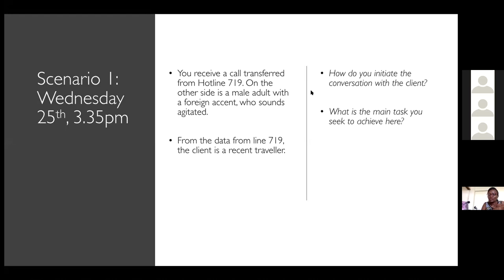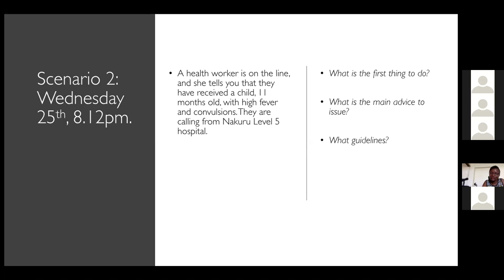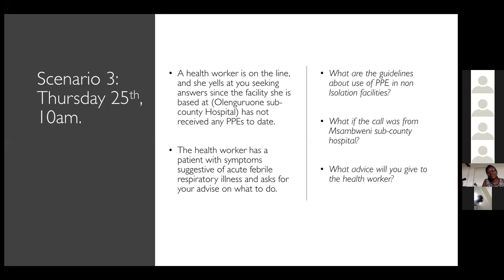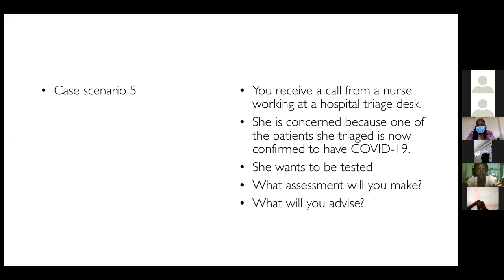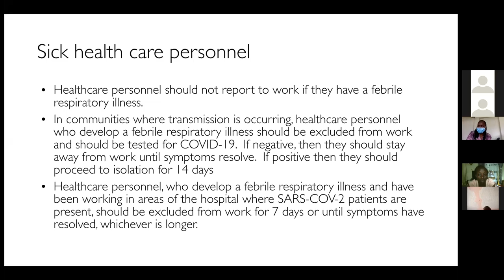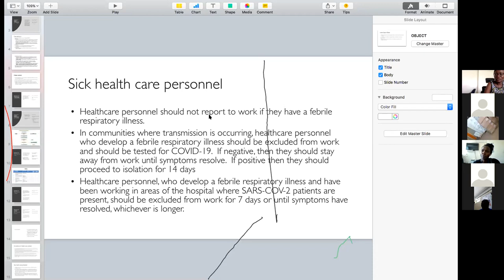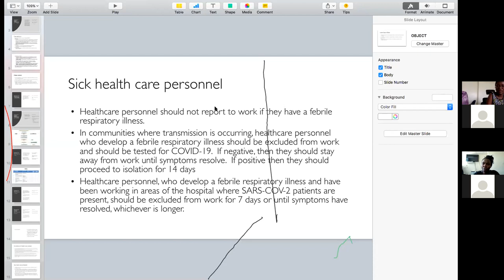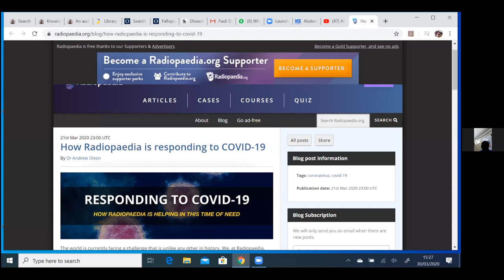COVID 19 Appropriate responses in various clinical situations